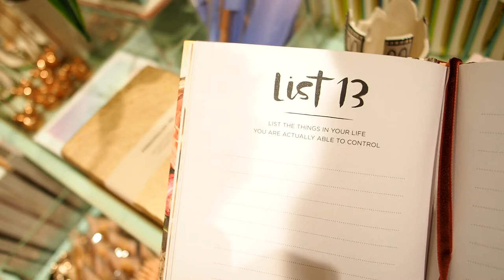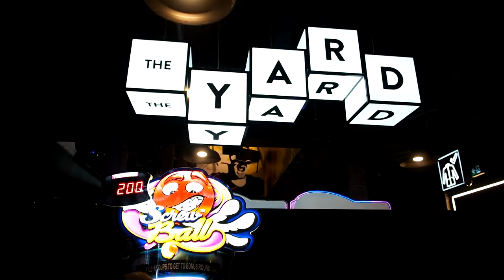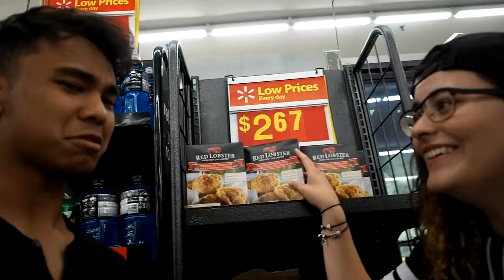Party Pack Takes Calgary - Part 1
No script, no plan, mumbling, and Powerade. Let's go a month before I filmed my first published vlog. P.S. I sometimes still drink Powerade.